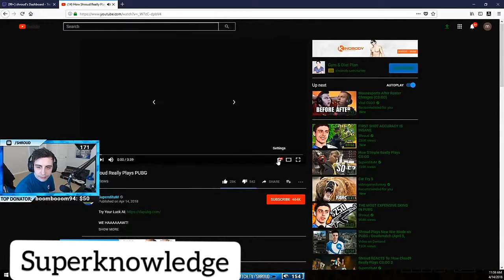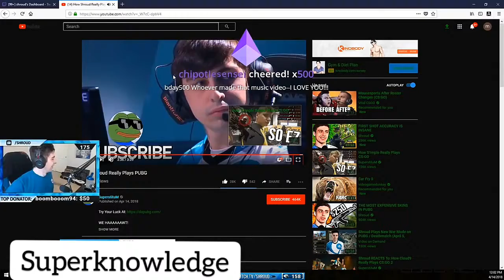Shroud see here own vido / Wach now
Superknowledge

Stroyed Music Zone

Download link

Get all background music and mane music

 Stroyed App Store : V-1.6

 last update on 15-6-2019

Download link

Get all our private and nopeivate app

2: Our Hopeless land play I'd. = 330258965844

    Our PUBG Mobil player I'd = 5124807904

Our COC - Clash of clans I'd =

[ Please write on Pubg Mobile friend request message that ( Viewers Superknowledge ) ]

3: Good and help full

4: Present by Superknowledge cannel

5: Original vido make by superknowledge cannel

6: Drictotor - Sazzad Hossain

7: Music by : NCS and Internat

10: Power by : Stroyed Developer

11: Co-power by Stroyed App Store

[Copyright description This cannel made in Bangladesh .This cannel power by Stroyed App.
Stroyed Games and co power by Stroyed Titen.This cannel start at 2018 cannel run 2018 ,2019,. and production by superknowledge CEO.
Copyright Descriptions this cannel not be promoted and elige thing and PRICY vido also it not supported and unrelative of Bangladesh culture.Any question you have write us   on comment  box , Thanks]